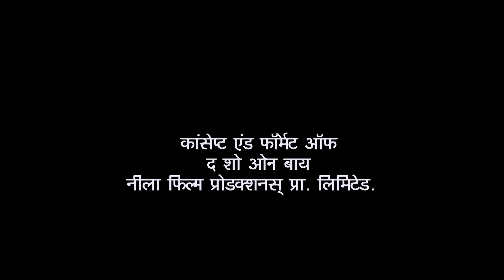Bhide's Explanation About Superstition | Taarak Mehta Ka Ooltah Chashmah | Bindass Bhide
Doctors come to Gokuldham Society for the treatment of Taarak. Who is stuck with 'Karela Bhoot'. Anjali is really scared to know about the ghost. She asks the doctor for the remedy and treatment for this. The doctor wants to give a shock to balance Taarak's mental health. Madhavi wants to give some other treatments.

Show Name: Taarak Mehta Ka Ooltah Chashmah
Star Cast: Dilip Joshi, Disha Vakani, Amit Bhatt
Episode No: 3353
Produced By: Asit Kumar Modi

About Taarak Mehta Ka Ooltah Chashmah:
The show is inspired by the famous humorous column 'Duniya Ne Undha Chasma' written by the eminent Gujarati writer Mr. Tarak Mehta. This story evolves around happenings in "Gokuldham Co-operative Society" and covers topical issues that are socially relevant. The show predominantly revolves around 'Jethalal' (Dilip Joshi), an uneducated Gujarati businessman. Your 'Taarak Mehta' (Sailesh Lodha), is his neighbor. 'Jethalal' finds a friend and philosopher in 'Taarak Mehta' and often goes to him for advice whenever he is in trouble. Jethalal's family includes his simpleton wife 'Daya Ben' (Disha Wakani) and a mischievous son 'Tapu' (Bhavya Gandhi). Tapu is a menace and a constant source of trouble for all the members of Gokuldham. They have often warned 'Jethalal' to reform 'Tapu' or else be prepared to leave the premises. Lost hopes of being heard by his son push Jethalal' to call his father 'Champaklal' (Amit Bhatt) from the village. This was his great idea of leashing some control over the mischievous Tapu. The opposite happens and the grandfather joins hands with the grandson to make life a roller coaster troublesome ride for Jethalaal.